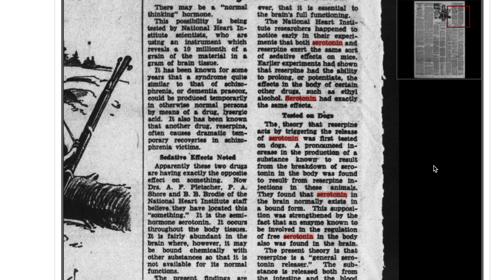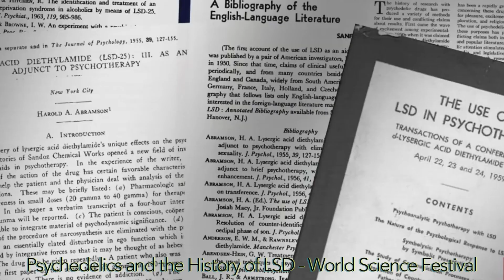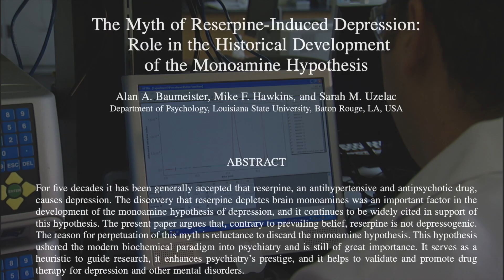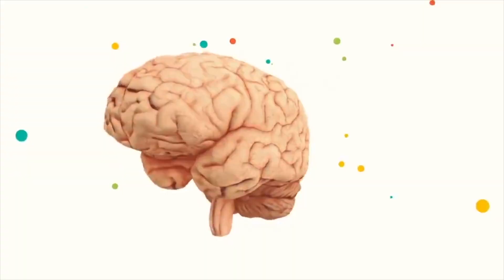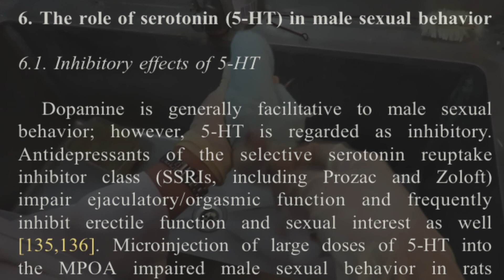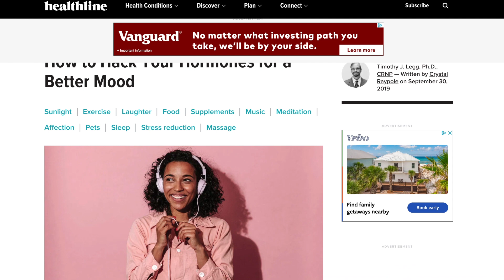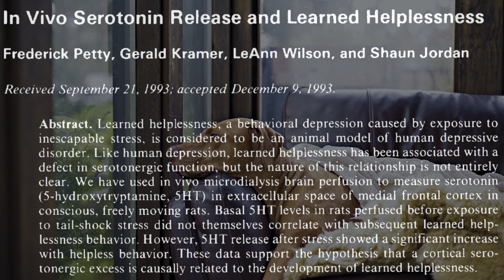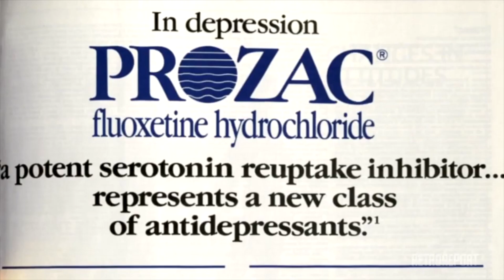The Sad Truth About Serotonin | SSRIs, LSD & Depression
This video discusses how we have been misled about serotonin, SSRIs, and LSD.
Serotonin is NOT the happy hormone like you've been told. In order to understand why, you need to understand the corruption behind the CIA and big pharmaceutical companies.

0:00 The backstory of LSD with the CIA
10:10 The corrupt origins of serotonin and antidepressant research
14:12 The performance and behavioral effects of serotonin, its role in nature
20:07 Are SSRIs and serotonin violence inducing agents?
25:13 Serotonin and the modern world
30:19 Why do some people benefit from SSRIs?

References:

POISONER IN CHIEF Sidney Gottlieb and the CIA Search for Mind Control -Stephen Kinzer (book)